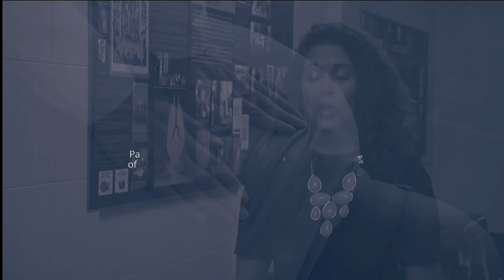Why choose Palmer College of Chiropractic?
to learn more. Rebecca, a 2017 graduate, discusses why she choose Palmer to be her chiropractic school. She says Palmer College’s groups, clubs, and community involvement made the difference for her. At Palmer, she got more than just a degree; she learned how to really make a difference in her community.